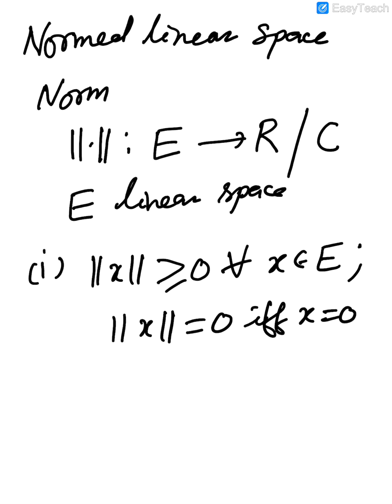Normed Linear Space By Dr. Susheela Chaudhary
M. Sc. Final (Maths) Paper - I